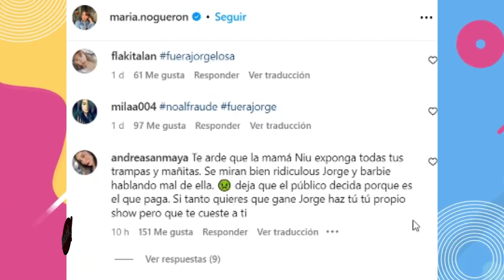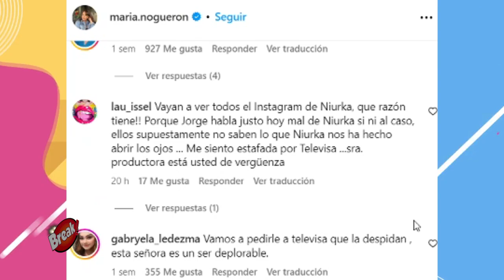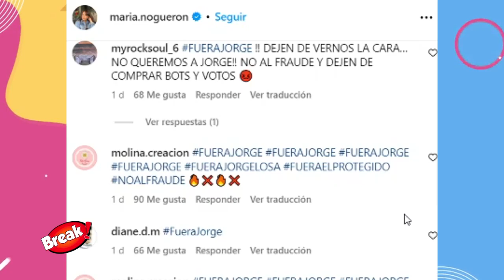CASA DE LOS FAMOSOS: DESTRUYEN A PRODUCTORA Y PIDEN SU RETIRO DEL REALITY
¡LA QUIEREN FUERA! Maria Noguerón, la productora de la Casa de los Famosos México viene siendo criticada por supuestamente manipular el reality a su antojo.